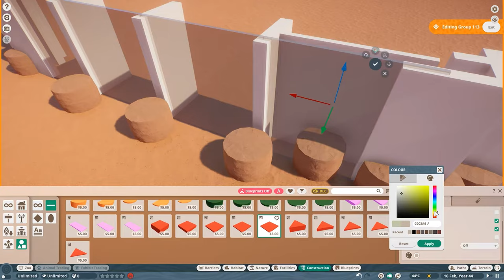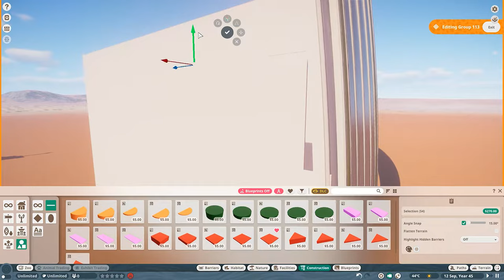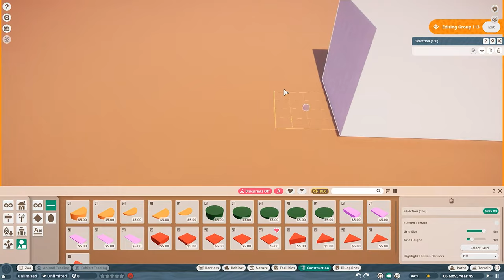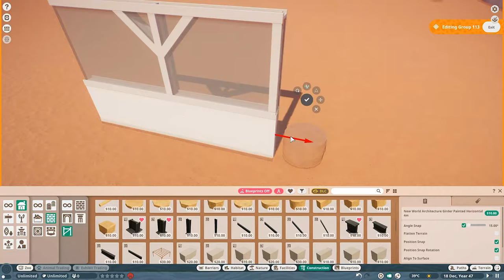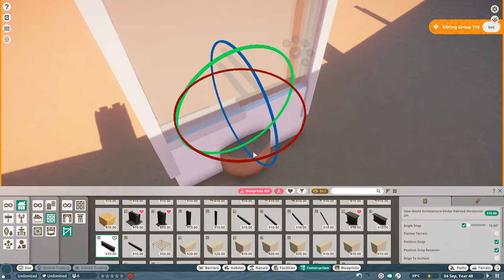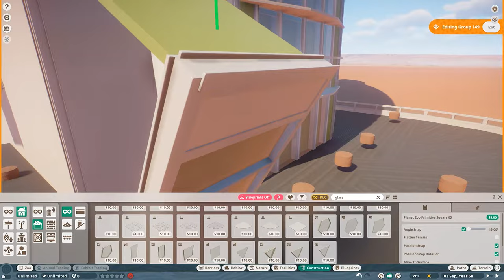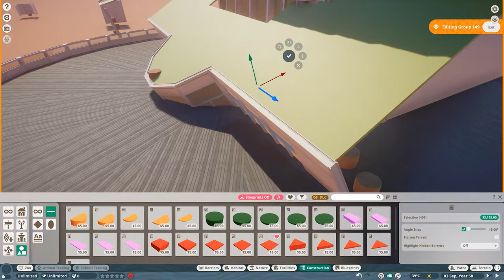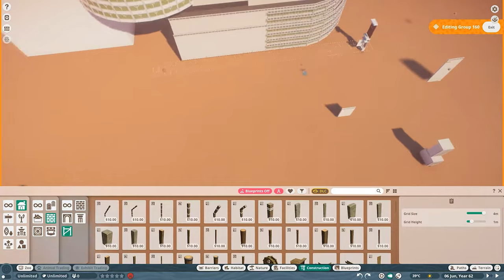Largest Planet Zoo Build! | E.C.O Tower | Terra Nova | Planet Zoo Speedbuild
Syrrael

Beezy

Poisonblade